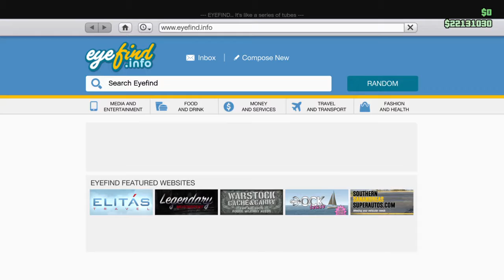gta v imponte dukes of death customisation